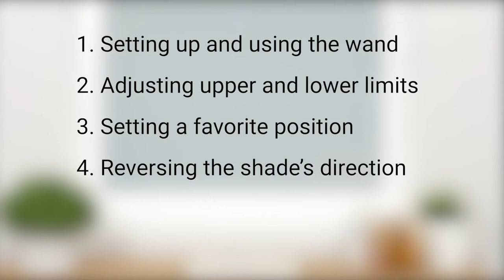How to Program the Motorized Wand for Lifestyle Cellular Shades | SelectBlinds.com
Operating your motorized shades is easy! Just watch this easy-to-follow video for step-by-step instructions on how to set up your motorized wand, change factory default settings for upper and lower limits, as well as program a favorite position for your shades to stop at.

0:00 Intro
0:40 Setting up and using the wand
1:15 Adjusting upper and lower limits
2:10 Setting a favorite position
2:41 Reversing your shade's direction